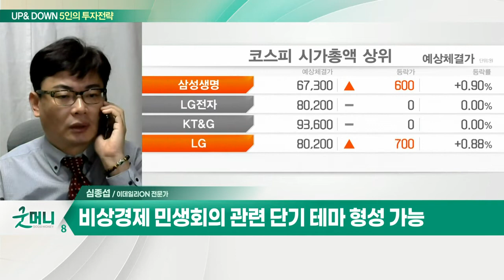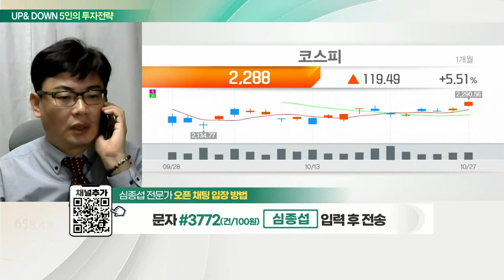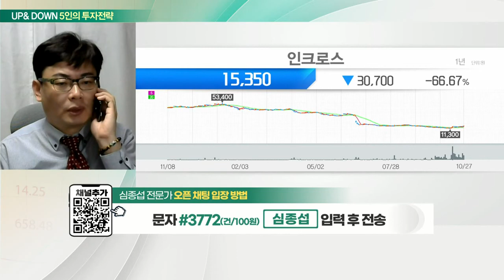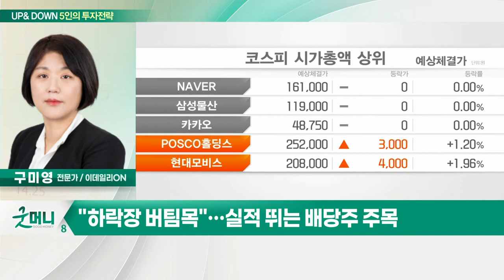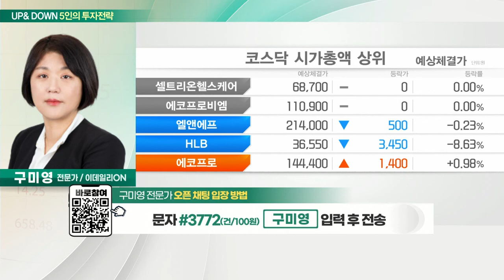인크로스(216050)... 3분기 매출액 140억원·영업이익 57억원 전망 / "하락장 버팀목"… 실적 뛰는 배당주 주목_UP&DOWN 5인의 투자 전략 (20221028)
Q. 변동성 큰 증시, 수익 챙기는 전략은?
- 비상경제 민생회의 관련 단기 테마 형성 가능
- 단기이평선 상승 종목 매매 유효
- 캐나다 금리 인상 속도조절 "긴축 종료 임박"

Q. "최악 지났나"… 증시, 반등 랠리 이어질까?
- 코스피 2,290선 육박… 긴축 우려 완화 및 한은 시장안정 조치
- 금융위, 부동산 대출규제 풀고 中企 대규모 금융지원
- 미국 3분기 성장률 2.6%... 올해 첫 플러스 성장
- ECB, 첫 2회 연속 '자이언트 스텝'… 긴축 속도 둔화 시사
- 금리선물시장, 11월 연준 50bp로 속도조절 가능성 확대
- 연준, 속도조절론 급부상... 12월 0.5%p 인상 전망

인크로스(216050)
- SK계열의 국내 3위 미디어랩사
- 3분기 매출액 140억원·영업이익 57억원 전망

# "하락장 버팀목"… 실적 뛰는 배당주 주목